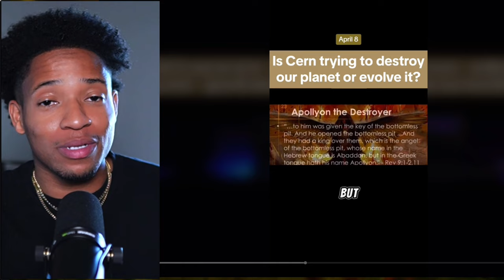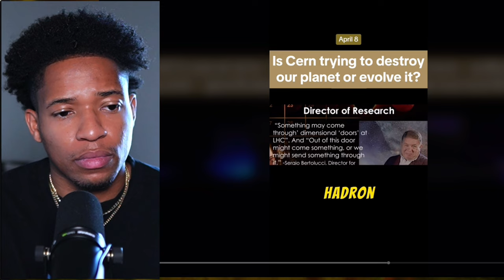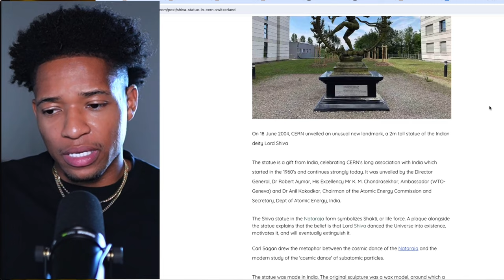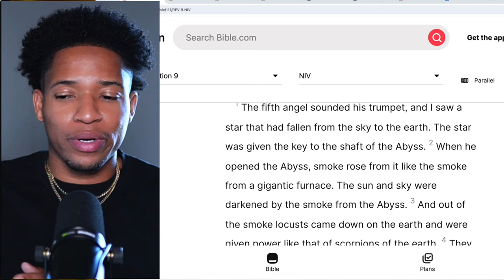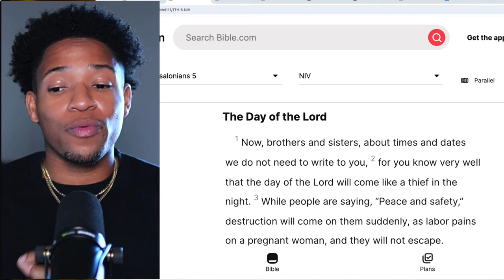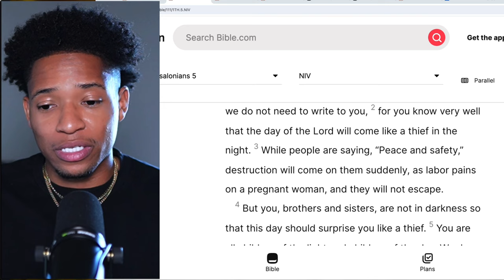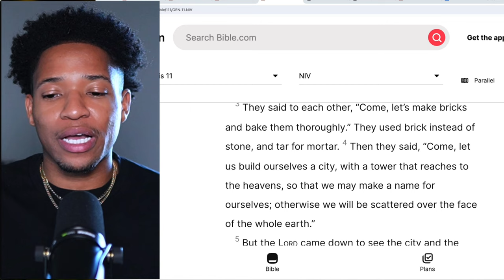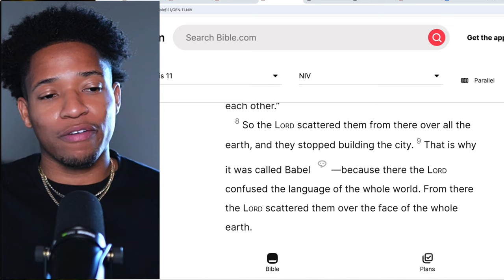CERN to Test Particle Accelerator During April 8th Total Eclipse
"And out of this door might come something or we may send something through"

CERN to test world's most powerful particle accelerator during April's  solar eclipse  to search for 'invisible' matter that secretly powers our universe